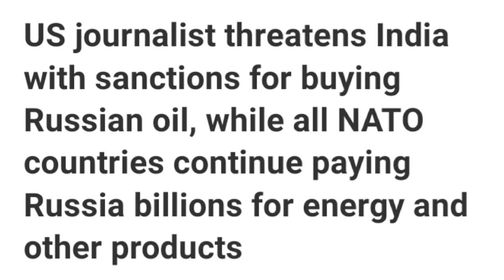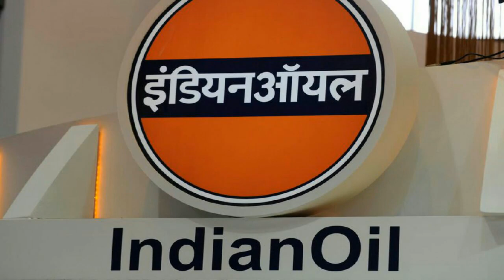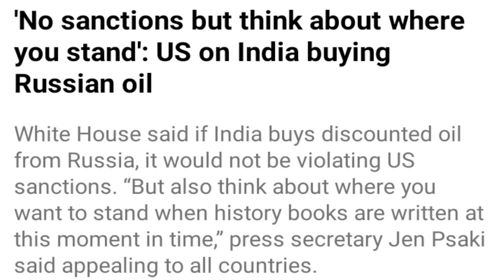US journalist threatens India with sanctions for buying Russian oil | Smart Shiksha Academy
it was reported in many media outlets that Russia has offered India crude oil at a discounted price. A report in Reuters quoted an unnamed Indian government official saying that Russia is offering crude oil and other commodities at a discounted rate and India is considering to take the offer.

Smart Shiksha Academy